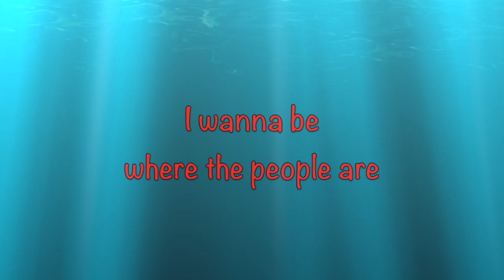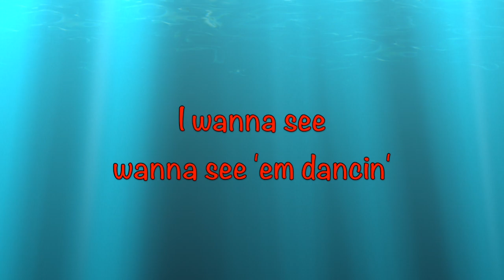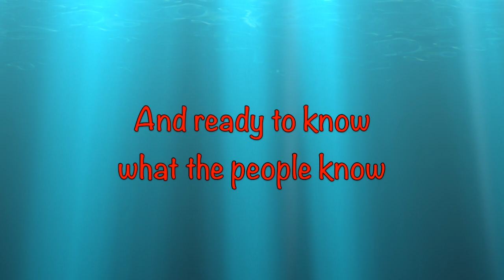Part Of Your World - Jodi Benson (cover) 歌ってみた